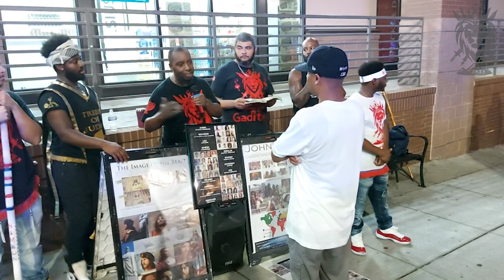CHRISTIANITY IS CRACK & THE DESTRUCTION OF OUR PEOPLE